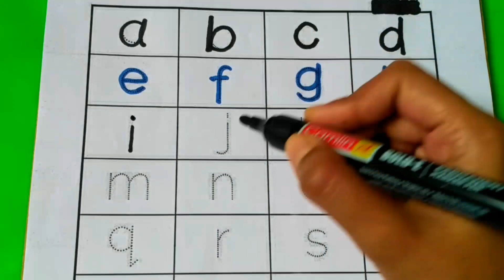Easy Writing Video ! How to write small letters ! a to z writing video for kids ! a to z alphabets !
Easy writing video for nursery kids. How to write small letters . a to z writing video for nursery kids. English alphabet learn writing video for kids.

This video is only for kids .
Very easy video for kids . How to write small letters. English alphabet learn for toddler kids. Phonics sound for kids. kids class. kids song .Easy writing for kids. Easy learning for kids. Small letters a to z writing and learning video for nursery kids.